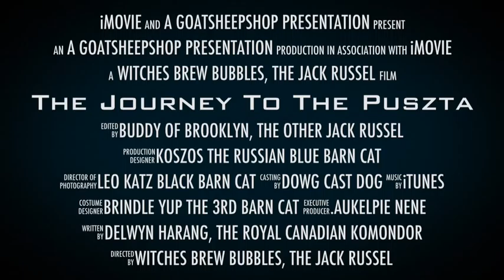The Journey To The Puszta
Pumis herding upstate NY, preparing to their trip to The World Dog Show and several herding events in Hungary, in May, 2013.